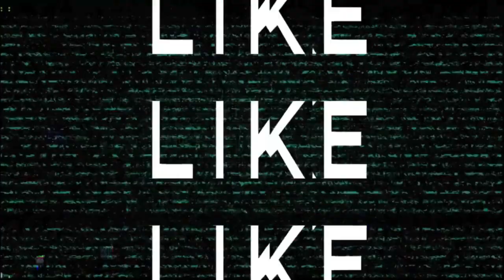Turkey’s : TF-X Fifth-Gen Fighter Jet Is Officially Named ‘KAAN’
Previously known as TF-X, the fifth-generation Turkish fighter aircraft is now known as KAAN. At a ceremony on May 1, 2023, Turkish President Recep Tayyip Erdogan announced the designation. Kaan is a Turkic masculine name that means "ruler" or "King of Kings". Turkish Aerospace Industries (TAI) developed the TF-X KAAN fighter jet to take the place of the F-16 in the Turkish Air Force.